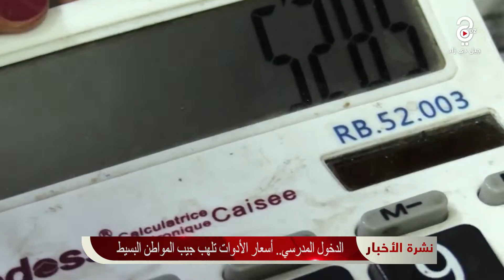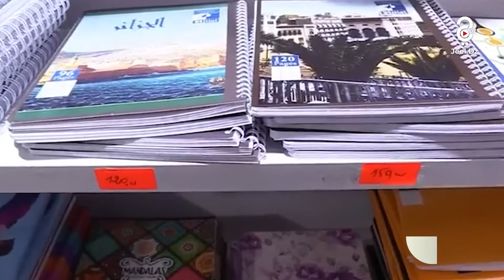أسعار الأدوات المدرسية "النار تشعل" والزوالي يعاني